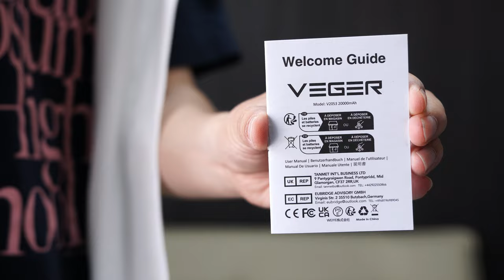【モバイルバッテリ】同時に3つのデバイス対応！大容量20000mAhスマホバッテリをおすすめします【VEGER】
Amazon商品ページ（VEGER モバイルバッテリ）

・3つのデバイス同時充電OK
大容量20000mAhモバイルバッテリを紹介します。

《関連動画》